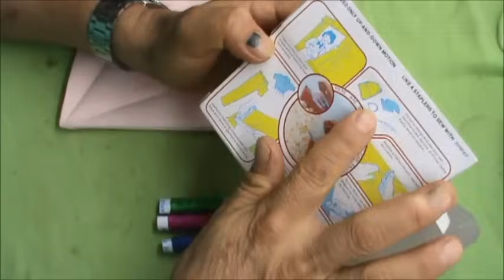COMO USAR UNA mini MAQUINA DE COSER PORTATIL